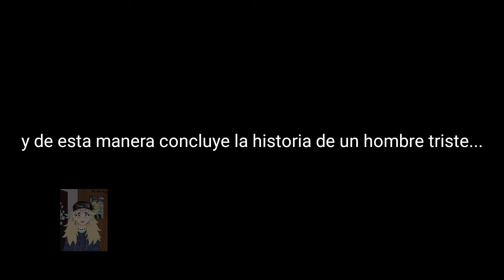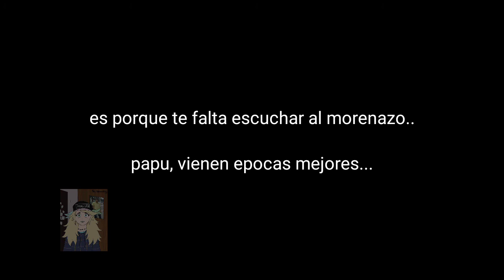progreposteo originals: la leyenda de Luis Mauricio García comienza